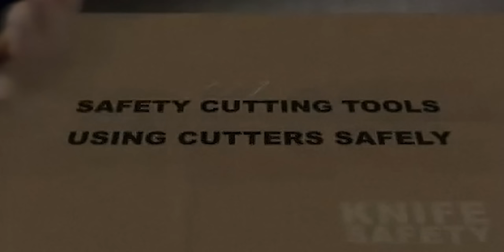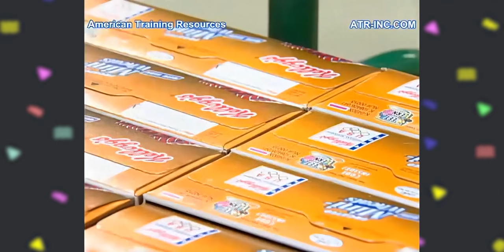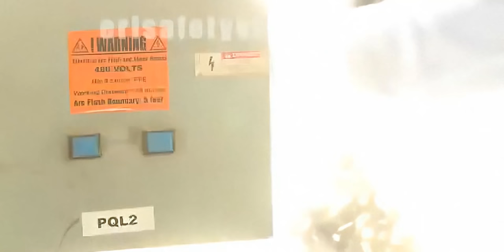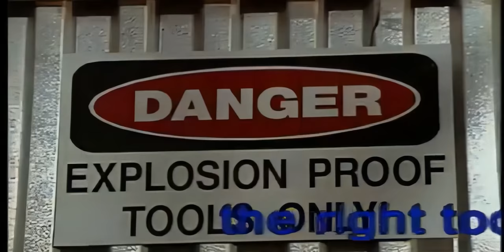Safety Videos That Haunt Our Dreams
Today we are going to be looking at some of the most cursed safety video on the market. Will they teach us anything? Probably not. Featuring @TeaComfy

❯ In this video:
Jude